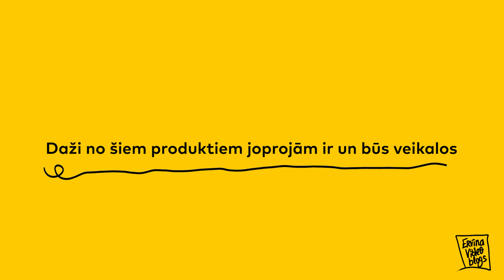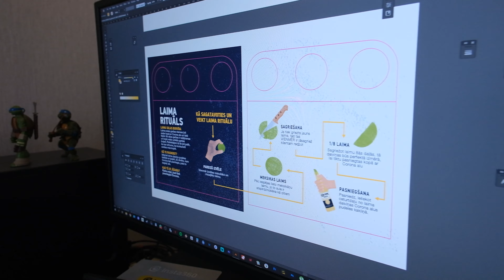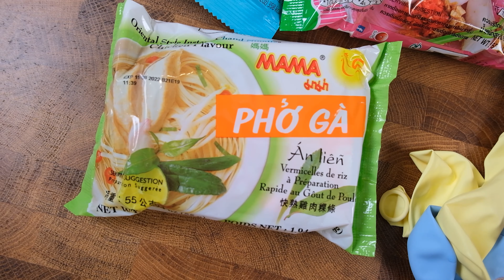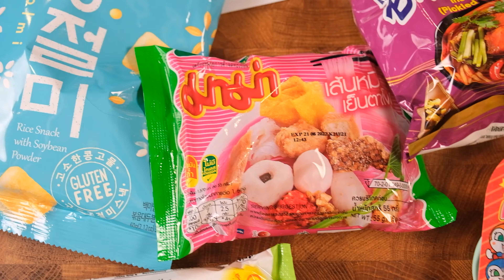Ar ko es pelnu naudu. Meiteņu sirojumi pa Rīgas našķu veikaliem. Ikdienas piedzīvojumi.